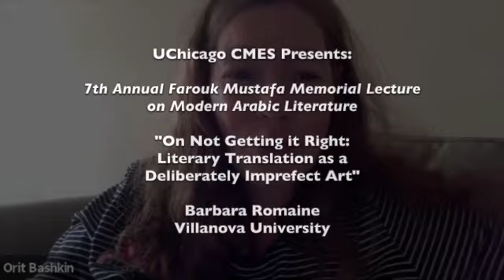"On Not Getting it Right: Literary Translation as a Deliberately Imperfect Art" with Barbara Romaine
7th Annual Farouk Mustafa Memorial Lecture on Modern Arabic Literature
with Orit Bashkin

Barbara Romaine has been teaching and translating Arabic for almost thirty years. She has held two NEA fellowships in translation. One of these was for her translation of Egyptian novelist Radwa Ashour's Spectres, which in 2011 went on to place second in the annual Saif Ghobash Banipal international translation competition. She currently teaches at Villanova University, near Philadelphia.